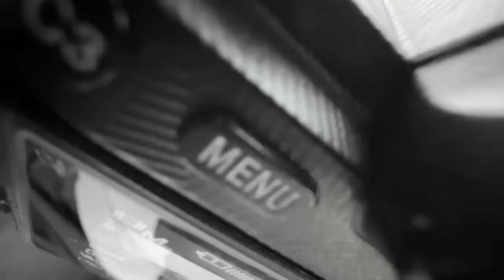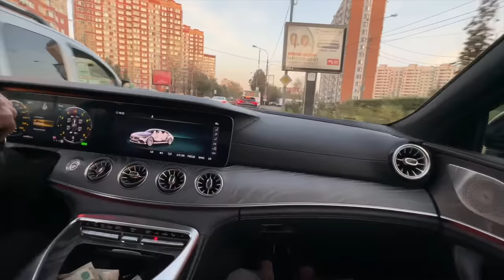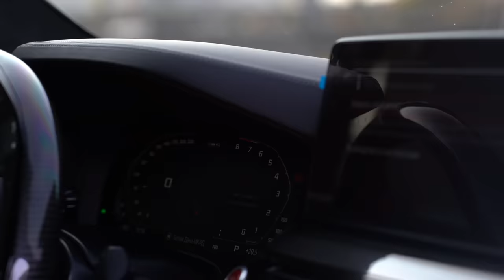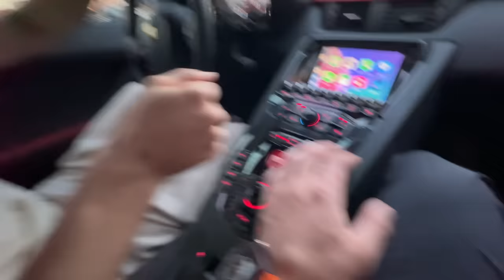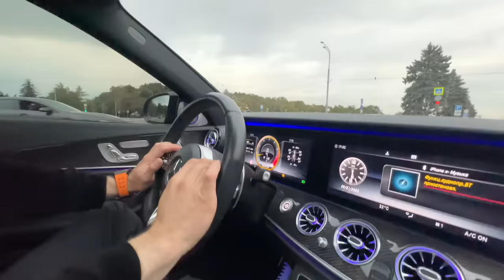WENGALLBI ПРОТИВ АСКО И ТАМАЕВА! КТО БЫСТРЕЕ ПО ФАКТУ?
✖ Второй канал -  @akhmedjoy
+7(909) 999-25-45 | вотсап и телеграм

Track: Brevis - Extra Guac (ft. Moeazy)